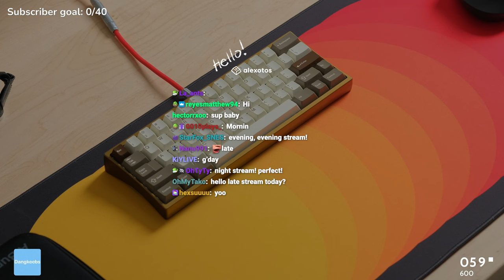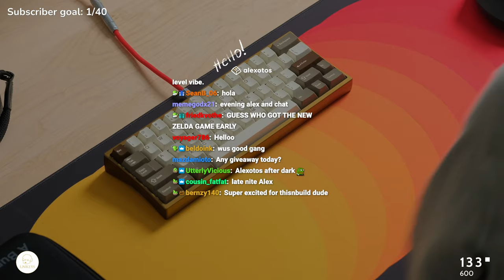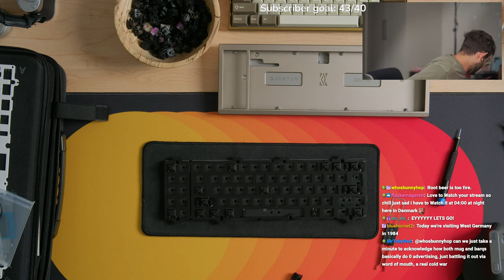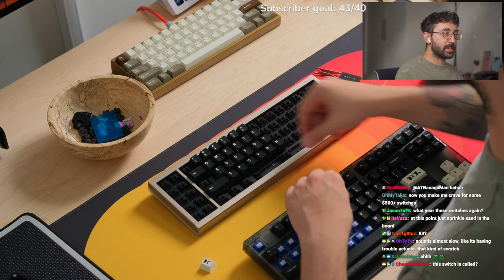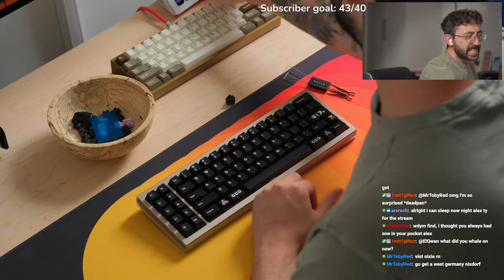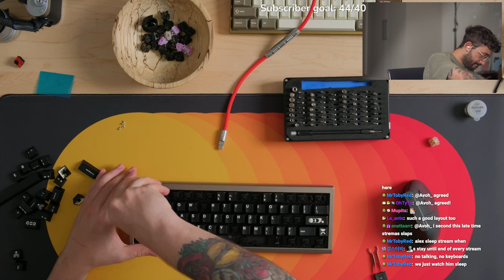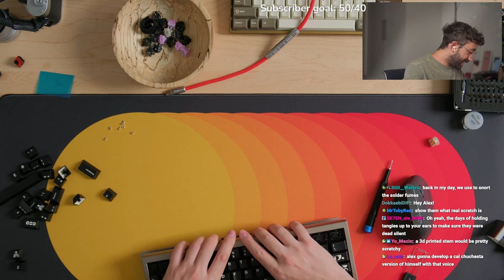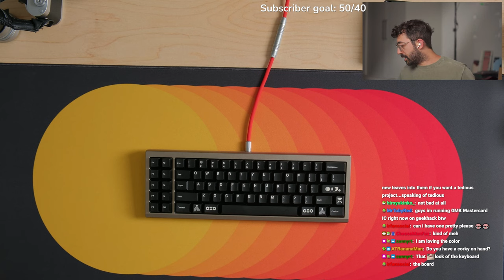Quantum60 Build — Full VOD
Streamed live on Twitch on Sept 22, 2024